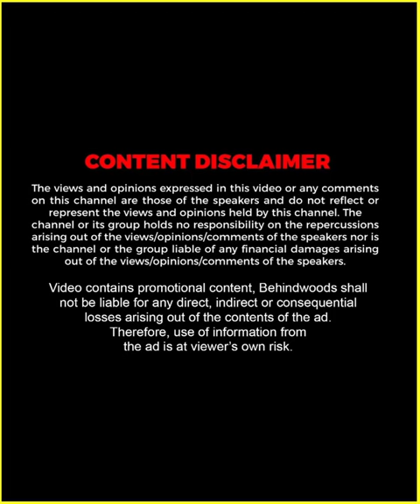"School Record -ൽ ഞാൻ ഇപ്പോഴും Nishamol K.S ആണ്" 🤣🤣 | Nisha Sarang | TB